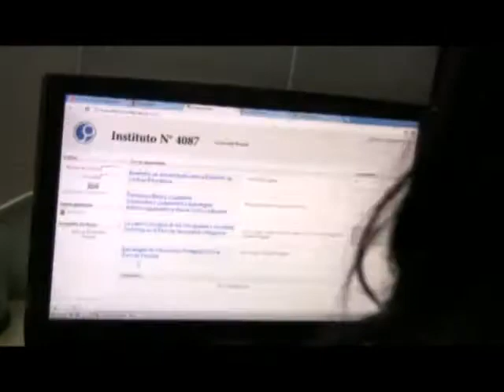Juntos a la par - Presentación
Presentación de Juntos, a la par; una producción integral del SADOP Rosario, por y para todos los docentes privados.